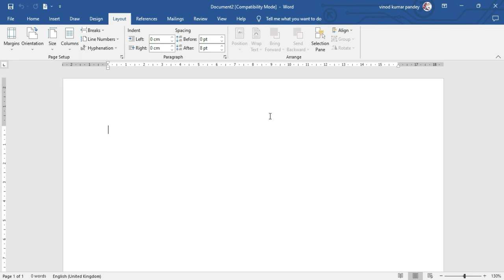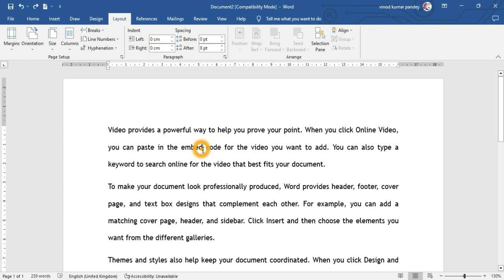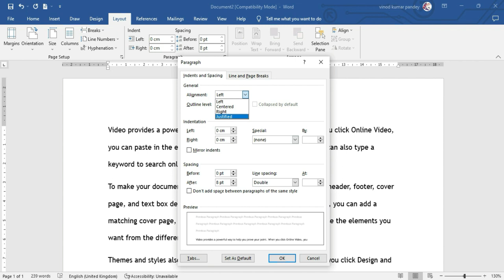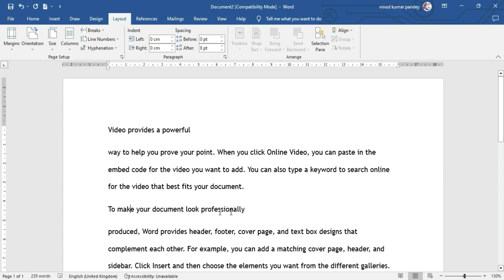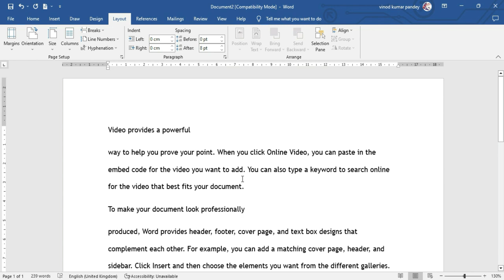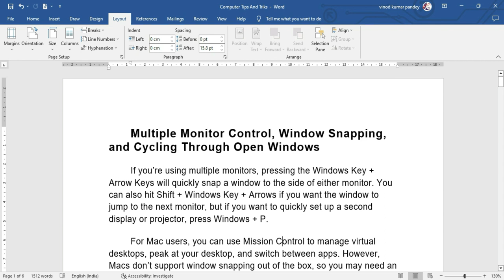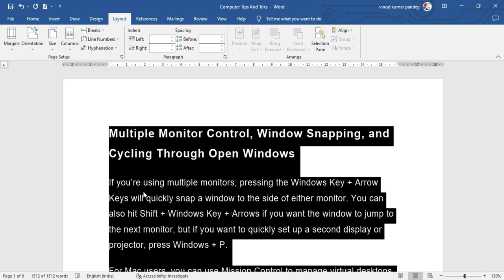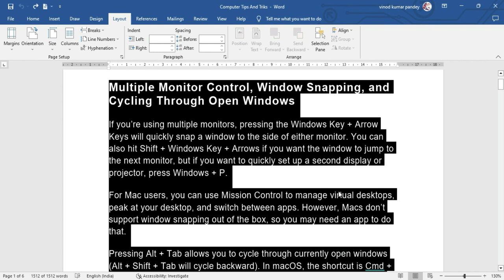Use of Hanging Indent,First Line Indent in ms word | Spacing in MS Word | Paragraph group in Layout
Use of Hanging Indent,First Line Indent in ms word 2019 Indent | Spacing in MS Word | Paragraph group in Layout tab | Hindi Tutorial

आज हम आपको Layout Tab के Paragraph ऑप्शन के अंतर्गत Indent और Spacing के सभी ऑप्शंस की जानकारी दे रहे हैं यदि आपको डॉक्यूमेंट के लिखे किसी टेक्स्ट को राइट साइड या लेफ्ट साइड में थोड़ा खिसकना हो या किसी Paragraph में लिखी Lines के बीच Space बढ़ाना या घटाना हो या दो या दो से अधिक Paragraph के बीच के Space को बढ़ाना यह घटाना हो या फिर Mirror Indent को यूज़ करना हो  यह सब आप इस वीडियो में जानेंगे

Today, we are giving you information about all the options of Indent and Spacing under the Paragraph option of Layout Tab, if you have to move a text written on the right side or left side of the document or increase or decrease the space between the lines written in a paragraph. Be it increasing the space between two or more paragraphs, decreasing it or using Mirror Indent, you will know all this in this video.